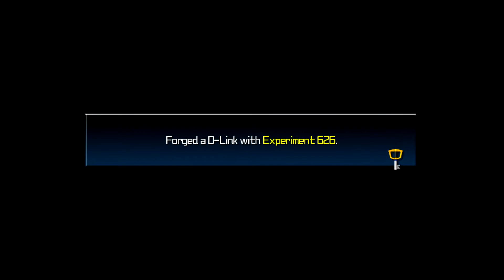Triple B Plays Kingdom Hearts Birth By Sleep Terra Story Part 10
Here's Part 10 of my Terra playthrough of Kingdom Hearts Birth By Sleep!